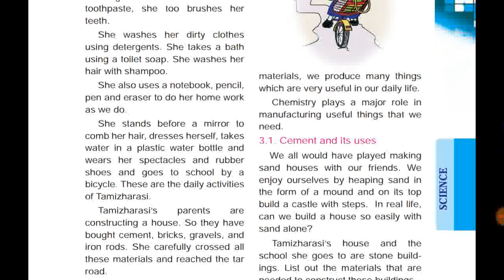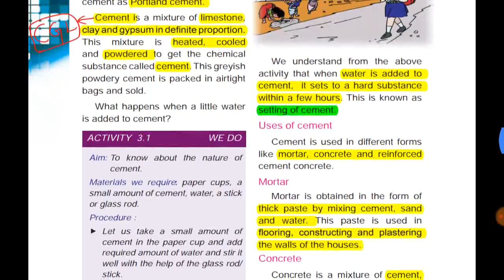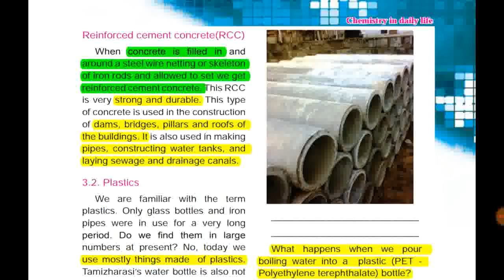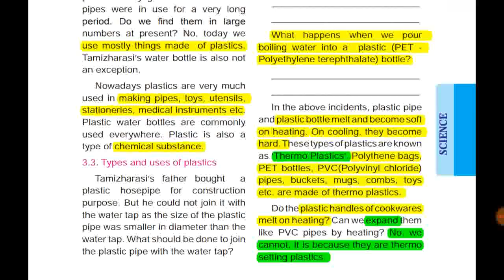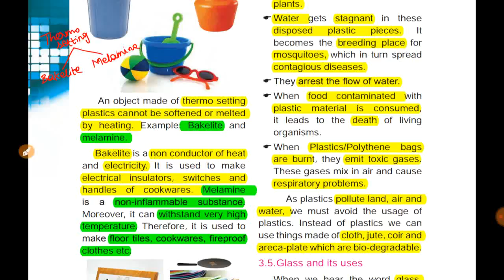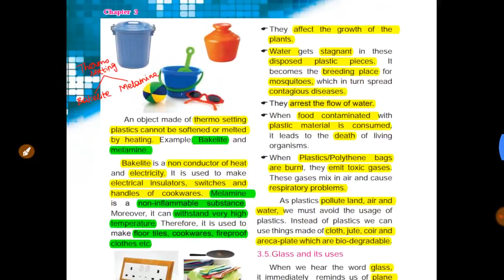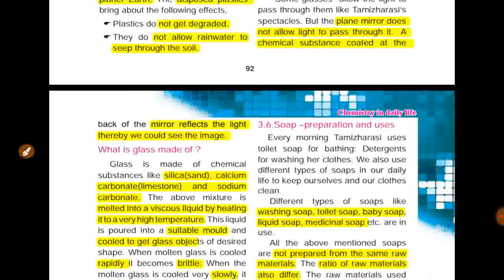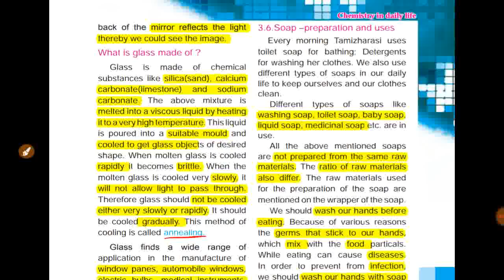Chemistry In Daily Life - Part 1 | TNPSC | 6TH SAMACHEER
Chemistry In Daily Life - Part 1 - TNPSC , 6TH SAMACHEER SCIENCE
explained in Tamil and English , that will be useful for TNPSC , SSC , RRB AND RAILWAY EXAMS.